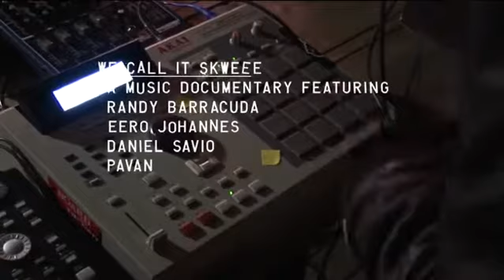WE CALL IT SKWEEE trailer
-A film about music, people and scandinavia
1 hour documentary, english
by Iacopo Patierno and David Giese
Out on DVD october 2009
 "It's basic elements, like love, dancing, and sine-waves." -Eero Johannes